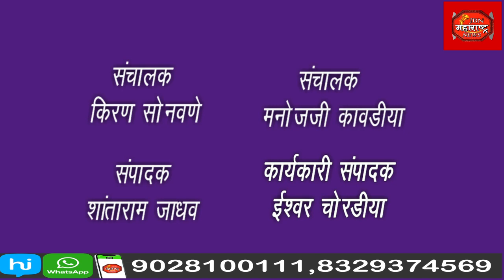बदलत्या वातावरण मुळे जामनेर तालुक्यात रुग्ण संखेत मोठी